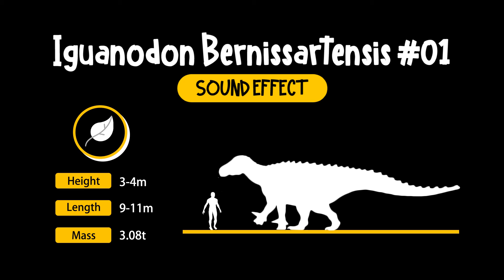Iguanodon Bernissartensis #01 Sound Effect | 貝尼薩爾禽龍 #01 恐龍 吼叫 叫聲 動物 音效 (High Quality)